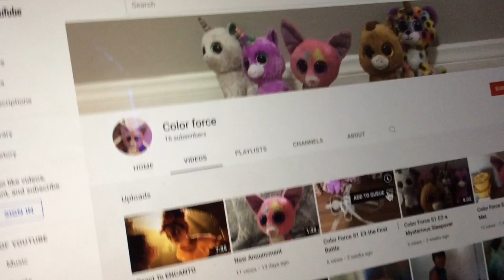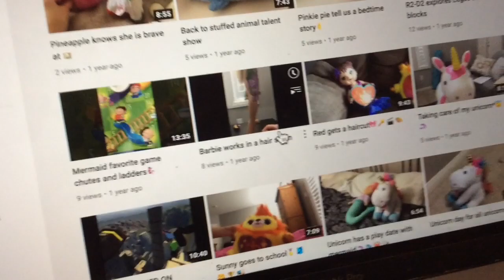Valentines Specail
A thank you to my family and friends